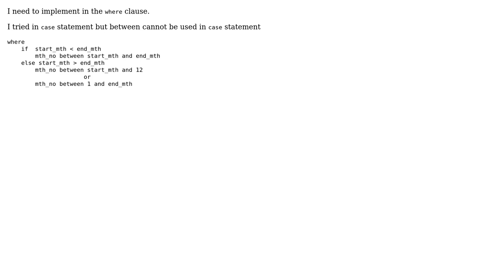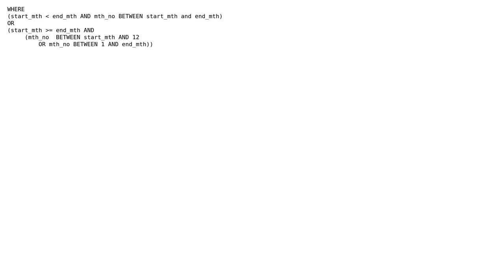Using if-else in where clause in SQL Server 2008 (2 Solutions!!)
Using if-else in where clause in SQL Server 2008

With thanks & praise to God, and with thanks to the many people who have made this project possible! | Content (except music & images) licensed under CC BY-SA | Music | Images & others | With thanks to user sudhakarssd user ceth user Andras Otto and the Stack Exchange Network Trademarks are property of their respective owners. You are responsible for your own actions.